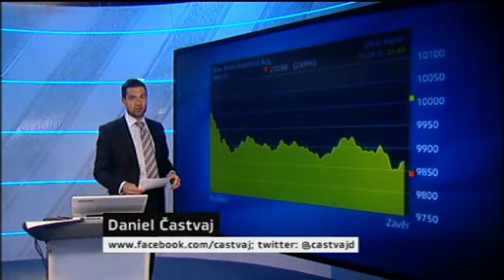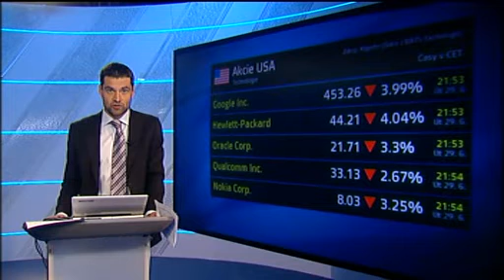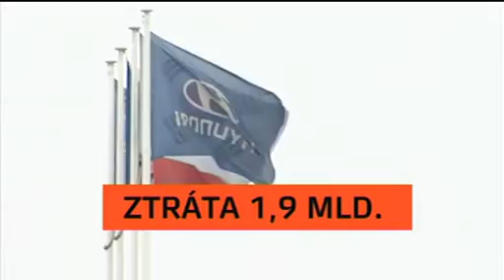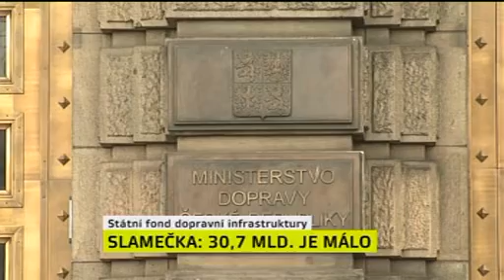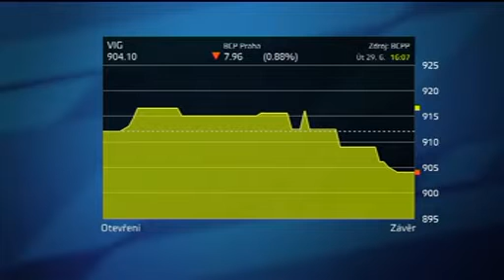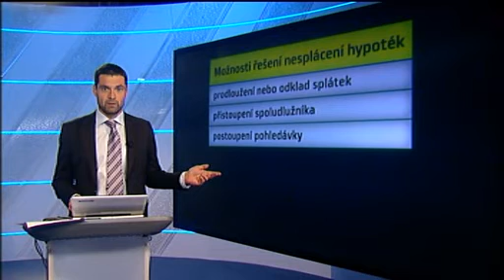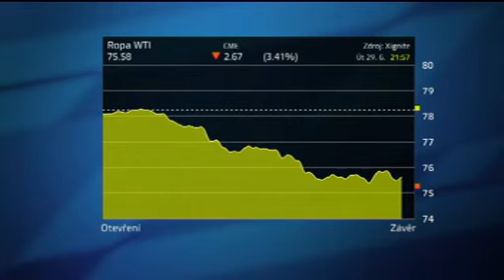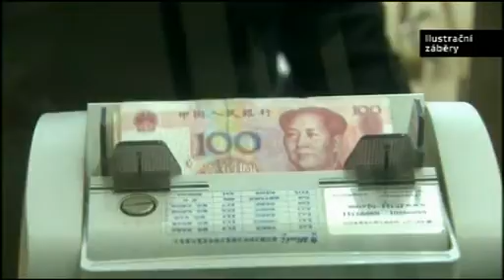Den v byznysu, 29. 6. 2010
Moderuje Aneta Snopová a Daniel Častvaj.